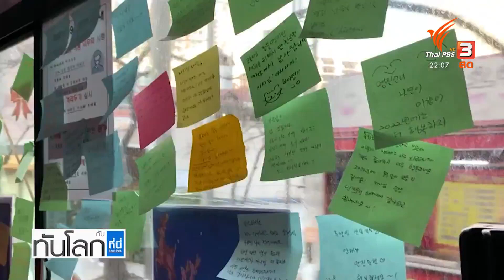ASEAN Connect: ควันหลงคริสต์มาสจากเมืองปูซานในเกาหลีใต้